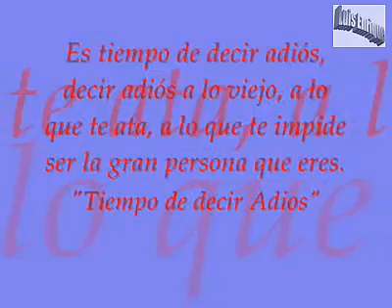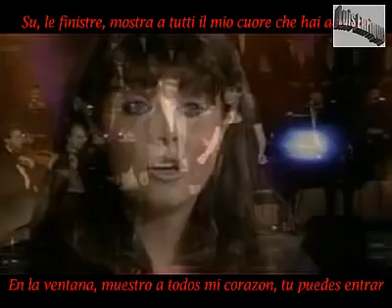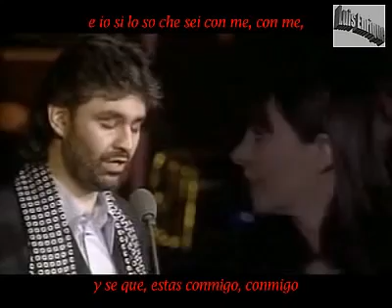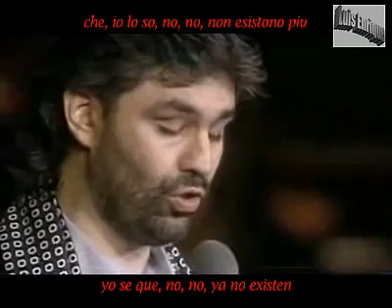Andrea Bocelli & Sarah Brightman "Time To Say Goodbye" Subtitulado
Artista: Andrea Bocelli & Sarah Brightman.                                                                                                                                        Canción: Time To Say Goodbye.                                                                                                                                                         Álbum: Time to Say Goodbye / Timeless. Time To Say Goodbye